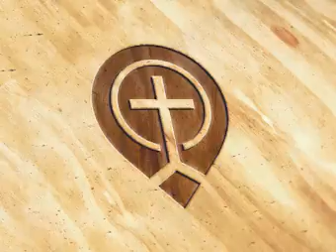The Whole World For The Kingdom Of God - Billy Graham